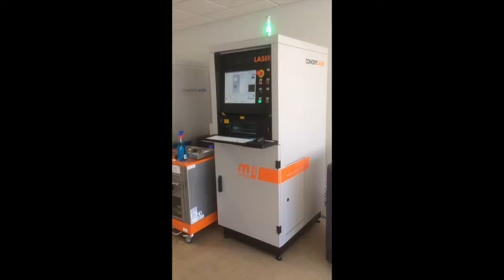Imprimantes 3D métal à Troyes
2 imprimantes 3D Concept Laser à Troyes.
3Digit imprime en fusion laser de chrome cobalt vos prothèses dentaires et pièces industrielles